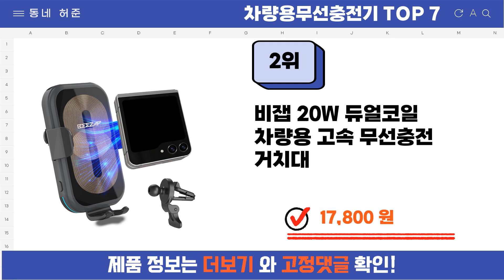요즘 인기 많은 차량용무선충전기 추천 TOP7 (가격,평점,비교)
요즘 가장 잘팔리는 차량용무선충전기 추천
 영상 속 차량용무선충전기 구매링크:

1위 : 탐사 쿨링팬 15W 차량용 고속 듀얼코일 무선충전 거치대(송풍구+흡착식)
가격 : 29,360원

2위 : 비잽 20W 듀얼코일 차량용 고속 무선충전 거치대
가격 : 17,800원

3위 : 벤딕트 엠비언트 무드등 차량용 고속 충전 거치대 루나 스퀘어 VDT-W8B
가격 : 35,700원

4위 : 스마텍 차량용 무선 고속 충전거치대 ST-CD350
가격 : 18,710원

5위 : 신지모루 오그랩엑스 차량용 고속 무선충전 핸드폰 거치대 15W 송풍구형
가격 : 27,850원

6위 : 로랜텍 차량용 고속 무선충전 거치대 15W 송풍구형+대쉬보드형
가격 : 19,800원

7위 : Mankiw맨큐 맥세이프 차량용 고속 무선충전 거치대 송풍구형+대쉬보드형
가격 : 20,800원